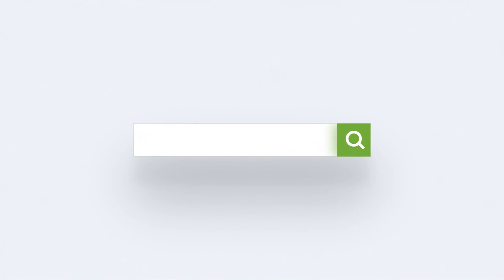DKM-400HH injection molding machine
DKM is a world famous brand, we develop for more than 20 years and export 1000 sets of injection machine around the world. Our Mission is "making injection molding more valuable."
DKM have more than 35 offices around the world, in order to support fast service, so DKM get the good reputation from customer.